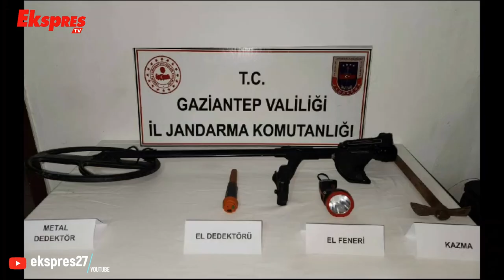Kaçak Kazı Yapan 10 Şahsı Jandarma Suçüstü Yakaladı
Gaziantep’in Araban ve İslahiye ilçesinde kaçak kazı yaptığı tespit edilen 10 şahıs suçüstü yakalandı